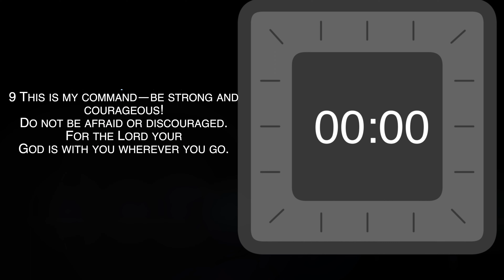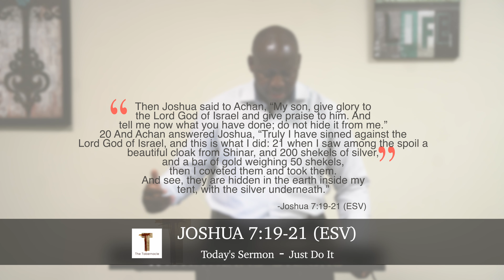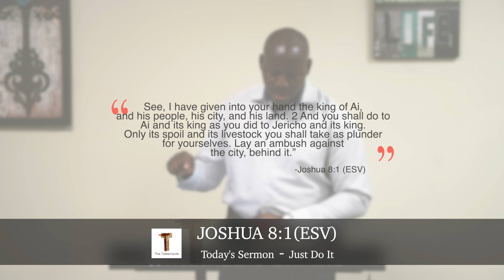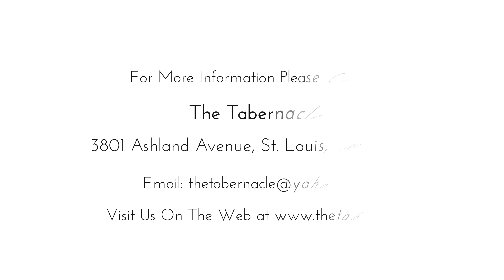Sunday Worship May 2nd 2021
Join us this morning as we continue in the series "The Conquest".  Listen in and discover that there is more to your life than the mistakes you have made.